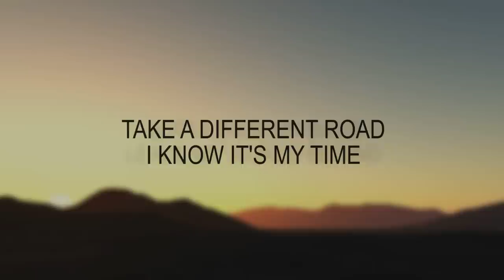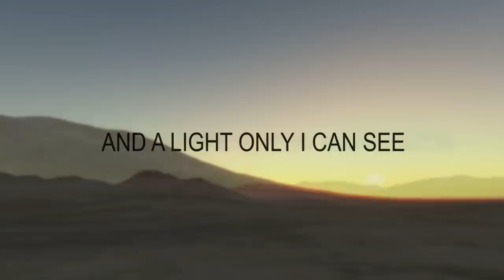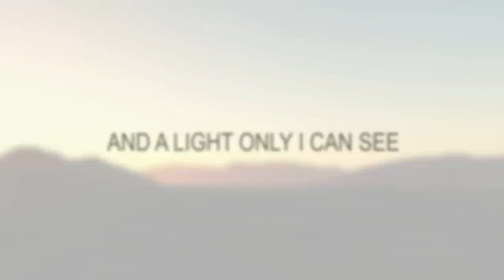NAOMI SHOBHA - "LAST EXIT TO FREEDOM" (FULL SONG from Degrassi Next Class) - LYRIC VIDEO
FOLLOW NAOMI SHOBHA on INSTAGRAM:  @naomishobhamusic

LAST EXIT TO FREEDOM
Written by Christopher Ward/Naomi Shobha/Rob Wells

Produced by Rob Wells
Vocals by Naomi Shobha

Gotta pack my bags
Leave my world behind
Take a different road
I know it’s my time
To open up my heart
For another crowd
Play it strong
And sing it loud

There’s empty places in my life
And I need to breathe
There’s empty spaces on the map
Waiting there for me

I’ll take the last exit to freedom
The last chance to be free
And the first sign of tomorrow
Feels like freedom to me
Oh, there’s hope out on the horizon
And a light only I can see
It’s the last exit to freedom

Gonna play my songs
In a crowded room
Unwind the road
By a spotlight moon
Gonna change the strings
On my guitar
Change my tune

The heart will always whisper
What you need to know
The heart will always show you
Where you need to go

There’s hope out on the horizon